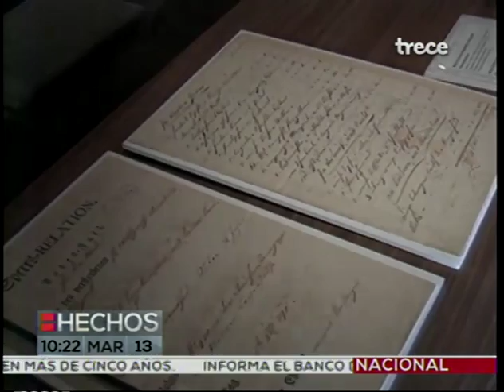Nota Azteca: Casa de la música de Viena en Puebla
La primera casa de la música de Viena en América Latina.